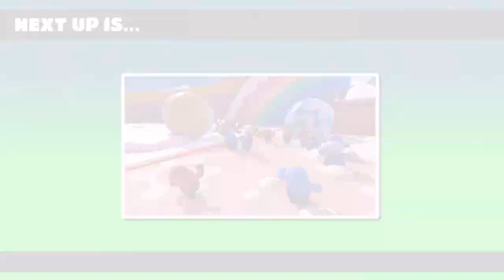Fall guys Custom live season 5 live 25 fall guys live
Fall guys live stream, Fall guys live,Fall guys gameplay,